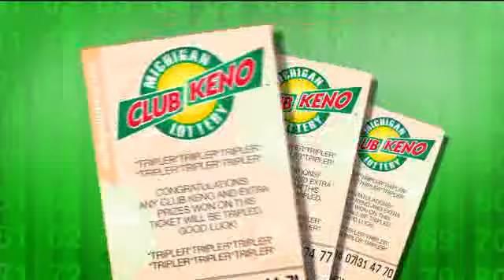Michigan Lottery Evening Draws for Wednesday May 17, 2023